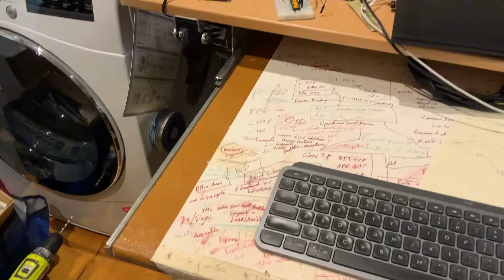Best working from home hack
Work From Home Hack Raspberry Pi Python